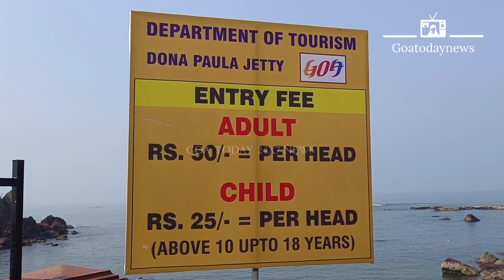Govt spend 17 crores for renovating the jetty but ignore the famous statue of Dona Paul!!!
Panaji: Tourism minister Rohan Khaunte on Saturday inaugurated the renovated Dona Paula jetty, and said that while locals will be able to access it for free, tourists will have to pay a nominal amount to visit the iconic spot.